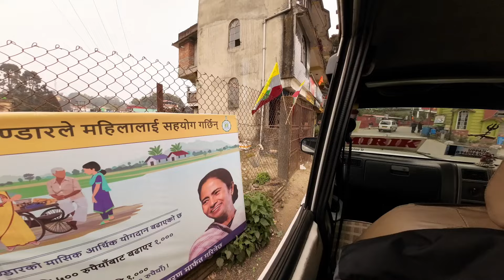Mirik to Siliguri only 200₹ || Mirik Bus stand || I ❤ Mirik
this video about mirik to Siliguri all information and video

Aaj Ke video Mein Main aapko mirik se Siliguri Kaise Jaaye Uske bare mein Ek Chhoti Si Jankari aur video share karunga

1) mirik  se Siliguri Kaise Jaaye
2) Mirik to Siliguri ticket price
3) Siliguri to Mirik by bus
4) Mirik to Siliguri by taxi
5) mirik Bus Stand video